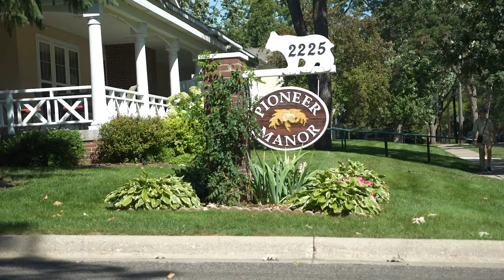White Bear Lake Lunch with Seniors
White Bear Lake Public Safety and city staff gather with seniors at the Pioneer Manor for the third-annual, hot dog lunch. Pioneer Manor is an affordable senior-living community owned by the city, and managed by Walker Methodist. The folks enjoyed lunch with outdoor music.